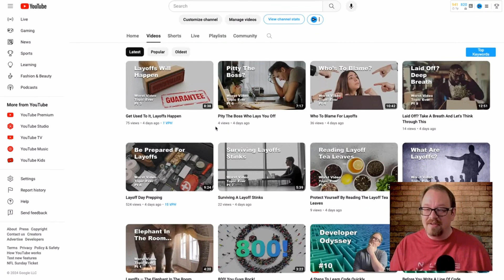ICYMI: Livestream Q&A Only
📌 Video Details:
In case you missed it, this is just the Q&A portion of the livestream from Saturday.